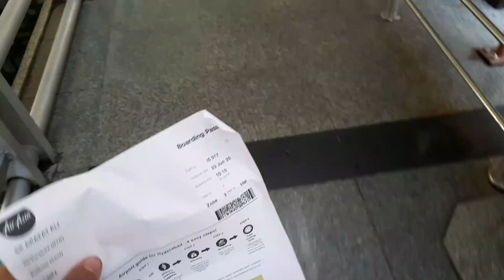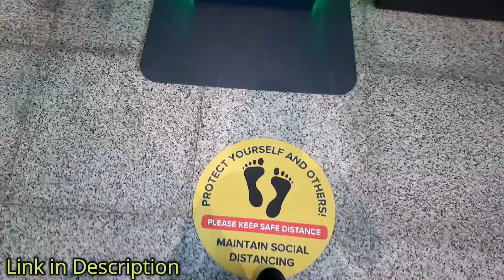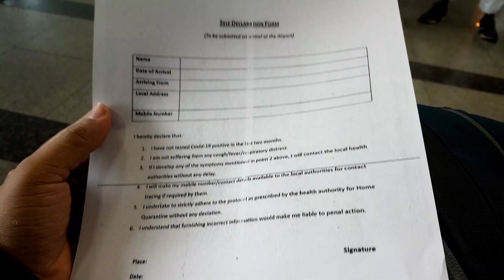Travelling from Hyderabad to Kolkata During Lockdown by Air Asia | Airport New Rules | Is it Safe ??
Travelling to kolkata during Lockdown | Domestic Flights in India During Lockdown | Airport New rules | Domestic Flights in India During Lockdown | Airport New rules and gidelines | New Air Travel Guidelines For Indian Passengers During Lockdown | How to print boarding pass ?

Hello Everyone !!
🙏 Dosto mujhe ummid hai apko ye video pasand aayegi to is video ko LIKE kijiye or jada se jada apne social media pr apne friends ko SHARE kijiye or aisi hi tech se related videos ke liye humare "Web Tech" channel ko abhi SUBSCRIBE kr lijiye...

🔴 You can send us your Products to get Reviewed.

Use & commercial display or editing of the content without proper